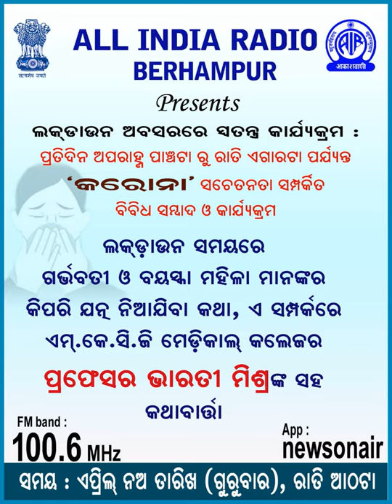AKSHVANI BERHAMPUR(09.04.2020)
Interview with Prof Bharati Mishra ,MKCG Medical College ,Berhampur on" how to take care of pregnant and elderly women during Lock down"